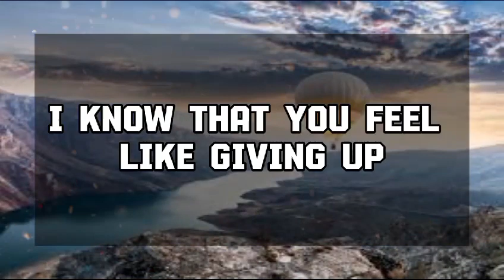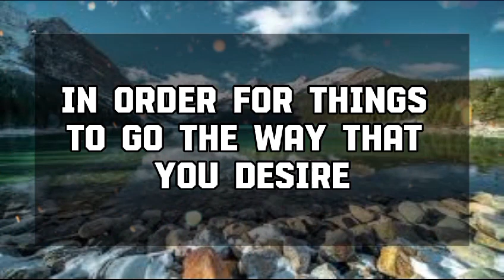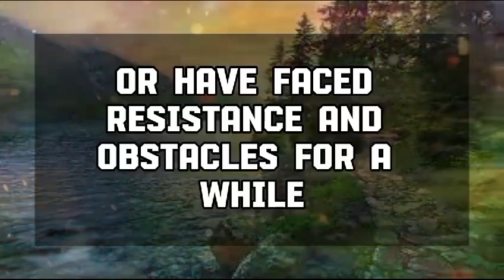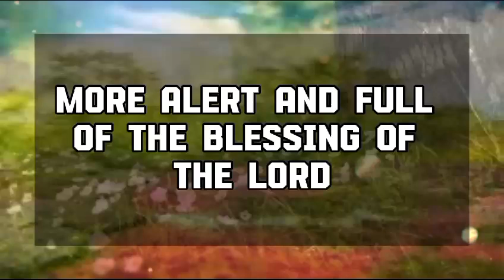God Message Today: THIS IS ABOUT YOUR FACE TYPE...God message || Universe message